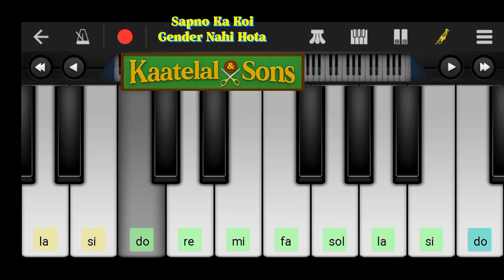katelaal and sons bgm on piano by jignesh chute